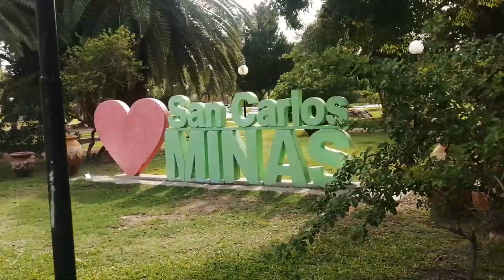San Carlos Minas-salsacate-taninga-Panaholma-CÓRDOBA-Picoteamos hasta que...-ViaJanDoeNCocO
SAN CARLOS MINAS es una localidad y municipio del noroeste de la provincia de Córdoba, Argentina, cabecera y localidad más poblada del departamento Minas. Se encuentra a 230 km de la capital provincial Córdoba, con la que se comunica a través de la Ruta Provincial 15 y a 930 km de Capital Federal.

SALSACATE es una localidad y municipio al oeste de la provincia de Córdoba, Argentina, y es la cabecera del departamento Pocho. Se halla enclavada en el macizo rocoso de Los Gigantes, en el Valle de Traslasierra y parte del noroeste, entre las localidades de San Carlos, Minas y Villa Cura Brochero, a 50 kilómetros.

TANINGA es una localidad situada en el departamento Pocho, provincia de Córdoba, Argentina. Se encuentra en el Valle de Traslasierra, a aproximadamente 120 km de la Ciudad de Córdoba, en el cruce de las ruta RP 28 y RP 15.

PANAHOLMA es una comuna del Departamento San Alberto, provincia de Córdoba, Argentina Ubicada en el Valle de Traslasierra, a orillas del río homónimo, 10 km al norte de la cabecera departamental Villa Cura Brochero, comunicada por camino consolidado